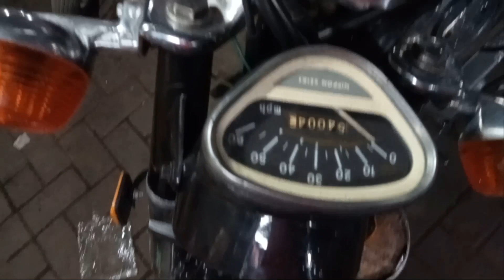Honda bike old is gold modal 1976 full genuion | honda old modal point wali 1976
Welcome to Ustad Badal Youtube Chanal. Motorcycle Mechanic channel! Here, you'll find expert tips, tricks, and tutorials on everything related to motorcycle maintenance, repairs, and upgrades. Join us as we delve into the world of two-wheeled machines and learn how to keep your ride running smoothly.

Motorcycle All parts information, All parts price, Motorcycle price update,

engin tips and tricks
Motorcycle market visit
Lpg fiting
oil change
ustad badal
engine assembil
engine reparing
Motorcycle engin parts